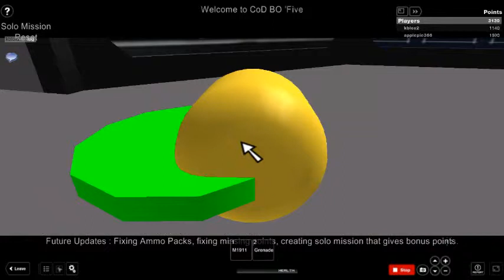applepie366 and kblox2 owning zombies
Back on...